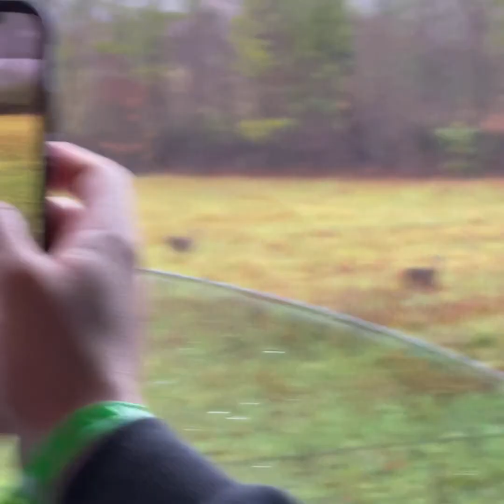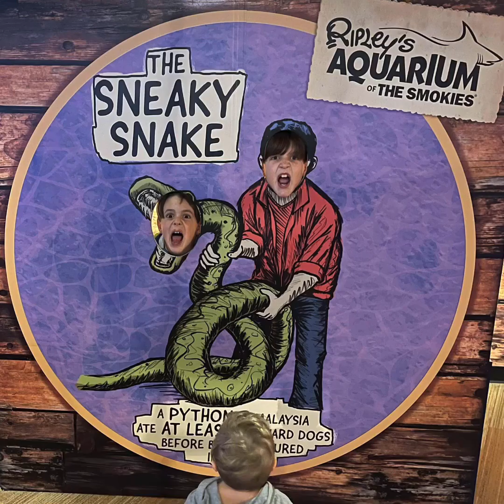Tennessee hiking trails and Pirates Voyage dinner/ wildlife/ Richard Crew 7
Richard Crew 7
Pirates Voyage dinner
Cades Cove
Hiking trails
Resort